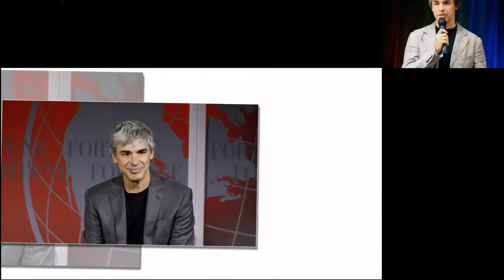Google CEO Larry Page Biography and Success Story | ল্যারি পেজ এর জীবনী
ল্যারি পেজ  বিশ্ববিখ্যাত সার্চ ইঞ্জিন গুগলের সহ-প্রতিষ্ঠাতা এবং প্রধান নির্বাহী ।  লরেন্স ল্যারি পেজ ১৯৭৩ সালের ২৬ মার্চ মার্কিন যুক্তরাষ্ট্রের মিশিগান রাজ্যের ইষ্ট ল্যান্সিং এ জন্মগ্রহণ করেন। কম্পিউটারের উপর ল্যারির প্রথম আগ্রহ জন্মে যখন তাঁর বয়স মাত্র ৬ বছর। বড় ভাইয়ের উৎসাহে তিনি  বিজ্ঞান ও প্রযুক্তির ব্যাপারে আগ্রহী হয়ে উঠেন।
ল্যারি ওকেমস মন্টেসরী রেডমুর স্কুলে ১৯৭৫ থেকে ১৯৭৯ পর্যন্ত পড়াশোনা করার পর ইষ্ট ল্যান্সিং হাই স্কুলে ভর্তি হন । সেখান থেকে ১৯৯১ সালে পাশ করার পর তিনি মিশিগান স্টেট ইউনিভার্সিটিতে কম্পিউটার বিজ্ঞান ও প্রকৌশল বিভাগে ভর্তি হন। স্নাতকোত্তর শেষ করার পর তিনি স্ট্যানফোর্ড ইউনিভার্সিটিতে পিএইচডি প্রোগ্রামে ভর্তি হন। বসন্তকালীন পিএইচডি অরিয়েন্টেশনের সময় সার্জে ব্রিনের সাথে ল্যারি পেজের দেখা হয়। তখন থেকেই তাঁরা বন্ধু হয়ে যান। দুই বন্ধু মিলে পেজ র্যাং ক অ্যালগরিদম উদ্ভাবন করেন। স্ট্যানফোর্ড ইউনিভার্সিটির রিসার্চ প্রজেক্ট হিসেবে দুই বন্ধু ল্যারি এবং সার্গেই একটি সার্চ ইঞ্জিন তৈরি করেন, যেটির কাজ ছিলো জনপ্রিয় পেজগুলোর তালিকা করে সবচেয়ে জনপ্রিয় পেজের তথ্যকে গুরুত্বপূর্ণ হিসেবে শনাক্ত করা। সার্চ ইঞ্জিনটির কাজ শুরু হয় ল্যারি এবং সার্গেই-এর এক সহপাঠীর গ্যারেজে। এই সার্চ ইঞ্জিনটির নাম তাঁরা দেন “গুগল”। ১৯৯৭ সালের ১৫ সেপ্টেম্বর Google.com  নামে একটি ডোমেইন তাঁরা নিবন্ধন করেন।